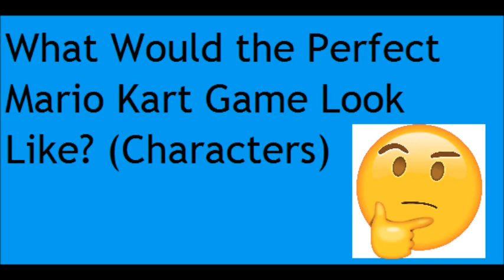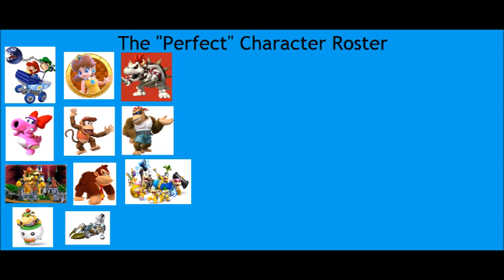What would the Perfect Mario Kart Character Roster Be Like?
Sorry I couldn't upload last week, here's what I got before Christmas break.  Then, a bunch of new games for a bunch of new videos!
Friend me on the Switch: SW-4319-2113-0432